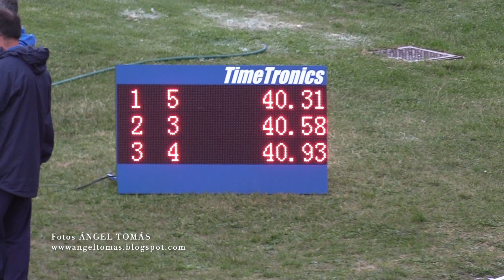DIVISION HONOR 2ª J SORIA 04-05-24 Liga Joma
Fotos ANGEL TOMAS
CAMPEONATO DE ESPAÑA DE CLUBES 2024. Liga Joma División de Honor. Segunda Jornada por la tarde en las Pistas de los Pajaritos de Soria. 4 de mayo 2024. Cuadrangular: equipos por puestos.- Atletismo Numantino (199). Trops-Cueva de Nerja (195). TenerifeCajaCanarias (149). Alcampo Scorpio 71 (142).